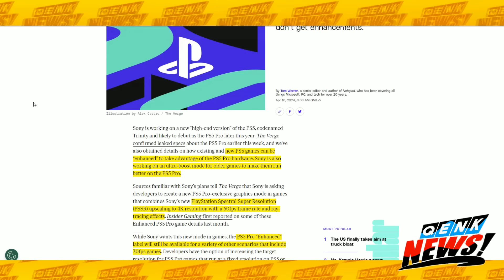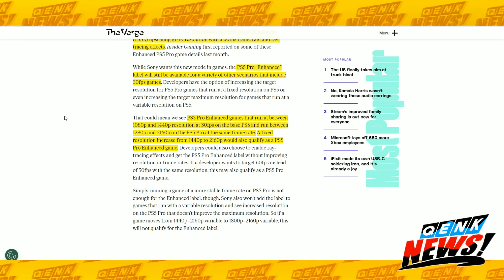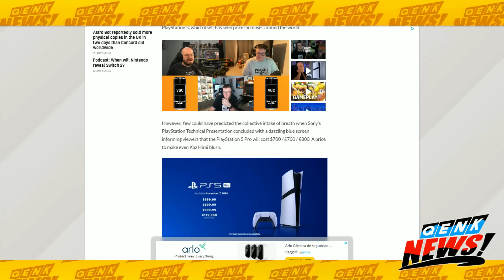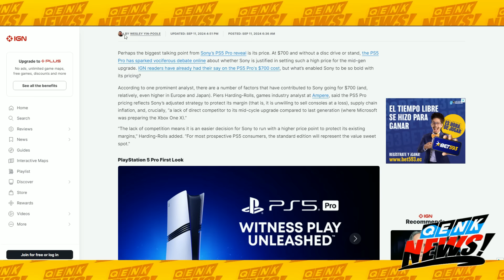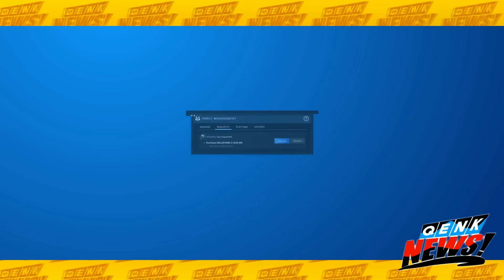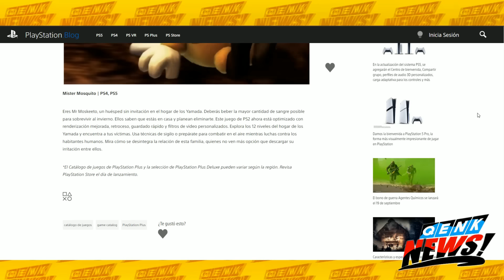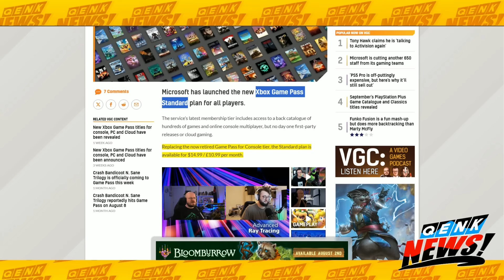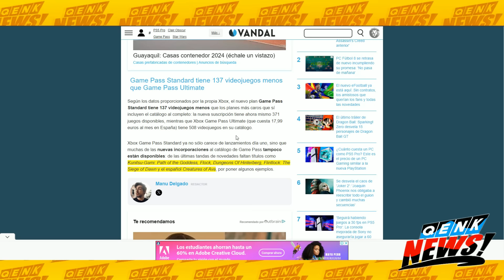CUIDADO con el PS5 PRO si piensas comprarlo | Steam trae gran sorpresa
-PS5 Pro quizá no vale tanto la pena.
-¿Están los medios defendiendo al PS5 Pro?
-Metal Gear Solid Vol. 2 sí traería MGS4 y MGS5.
-Steam ofrece ya compartir los juegos en familia.
-GTA 6 no se retrasará.
-Nuevo catálogo de juegos para PS Plus Extra y Premium.
-Game Pass Standard parece un timo.